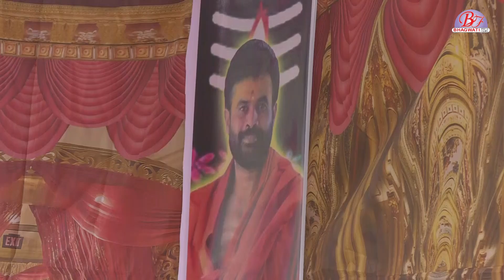સોન પાલ પરિવાર - વંડા ||શ્રીમદ્ ભાગવત કથા - ભાગ :-5 || શાસ્ત્રી શ્રી કૌશિકભાઈ ત્રિવેદી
Produce & Presents By :- Bhagwati Video Film
Shri Kaushikbhai Trivedi